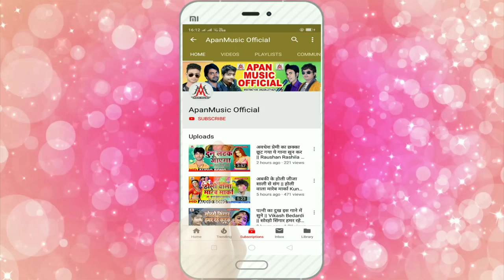रामायण देखने वाले इस गाना को जरूर सुने - Lalu Sajan - करेला ना काम भतार रामायण देखेला - Karela Na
►Song : Karela Na Kam Bhatar Ramayan Dekhela
►Singer : Lalu Sajan
►Lyrics : Araviya Raj